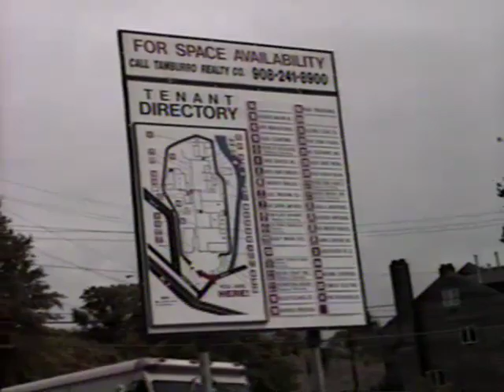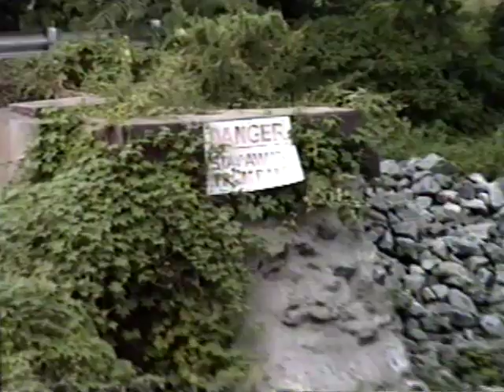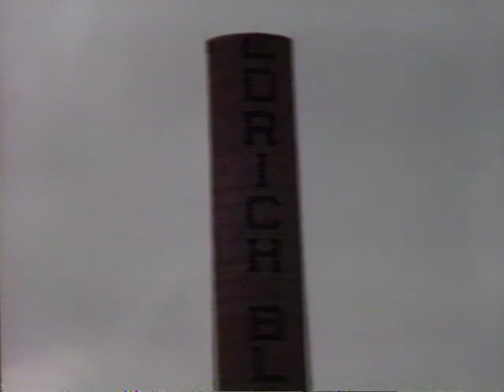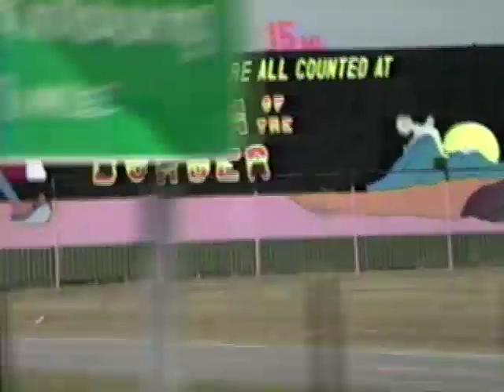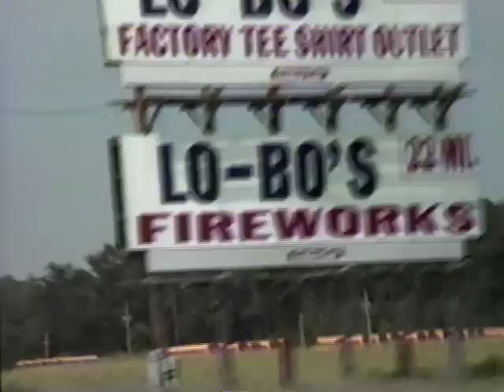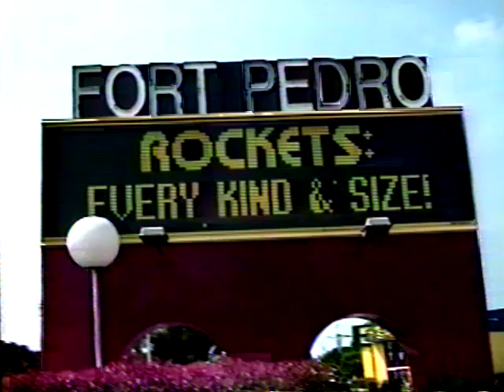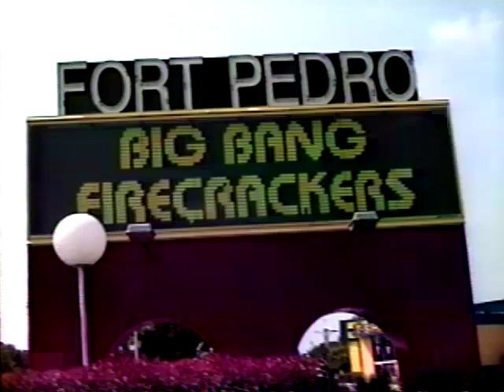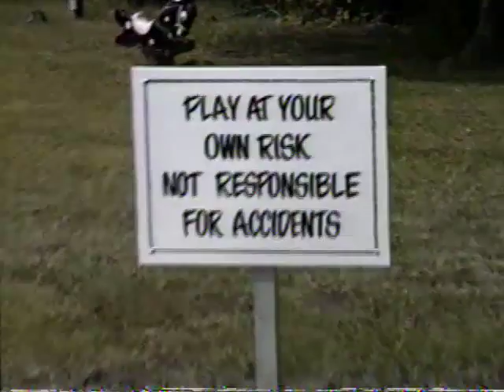Hilton Head 1992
In September 1992 I drove from Boston to Hilton Head, SC to see my father. I took the Mass pike, I-84, I-90, Merritt Pkwy, Tappan Zee Bridge, NYS Thruway, Garden State Thruway, and I-95. I stopped at Pedro's South of The Border (a tourist trap without much to trap motorists IMHO).